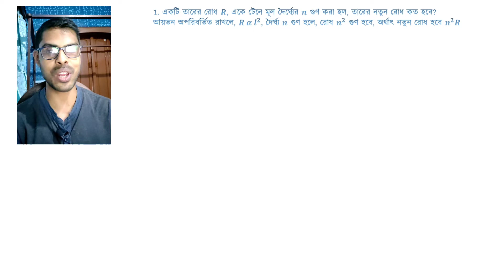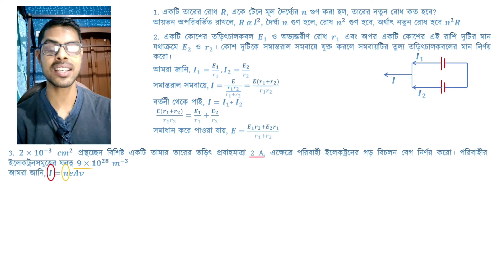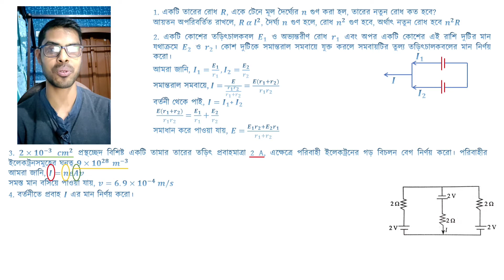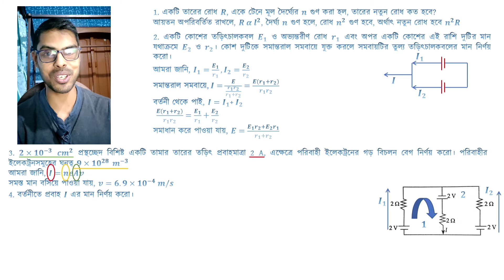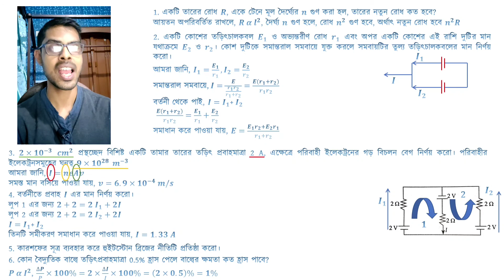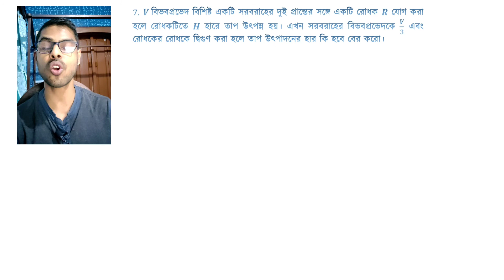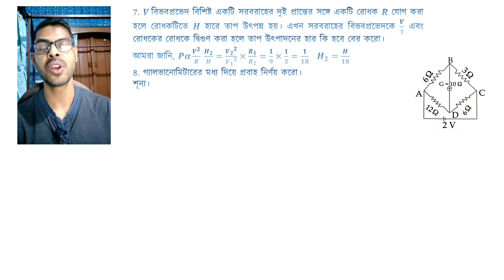2018 | প্রবাহী তড়িৎ | Current Electricity | Previous Year H.S. Question Detailed Solution